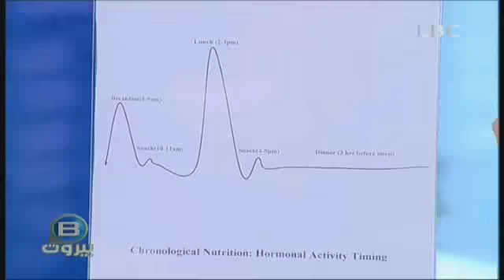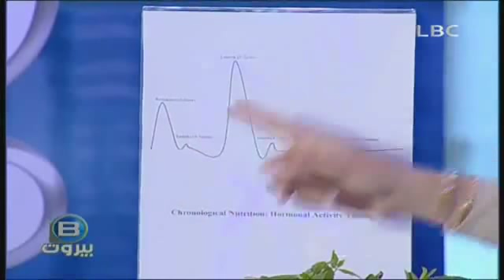What Women in their 40's Need to Know About Healthy Dieting Bi Beirut LBCI 22 April 2014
Lana Fayed Arayssi
Low Cal Diet Clinic
Bi Beirut LBCI